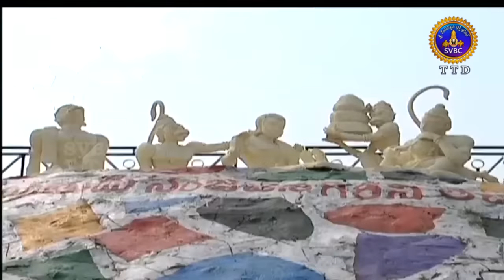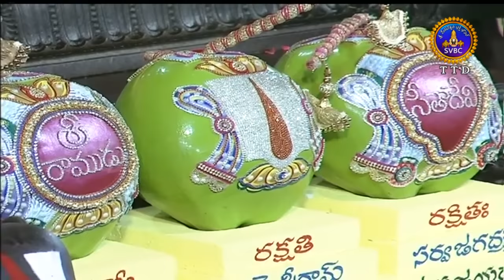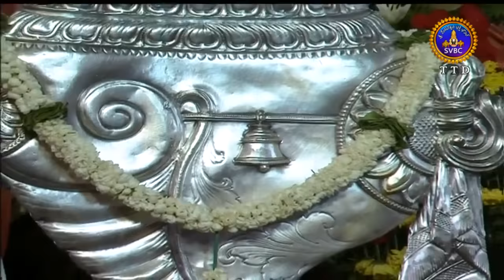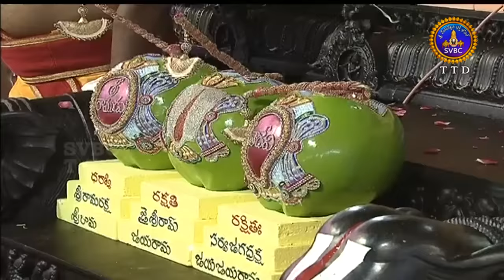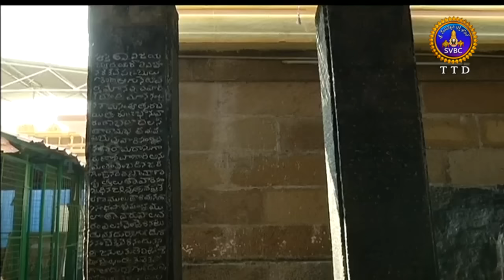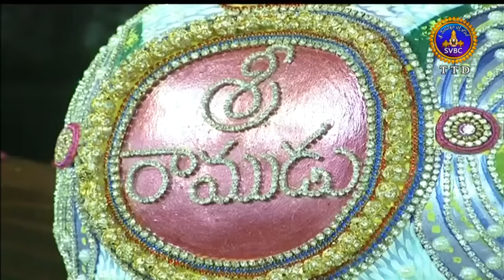Sri Seetaramachandraswami Kalyanam, Badrachalam | 26-03-18 | SVBC TTD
Sri Seetaramachandraswami Kalyanam,Badrachalam